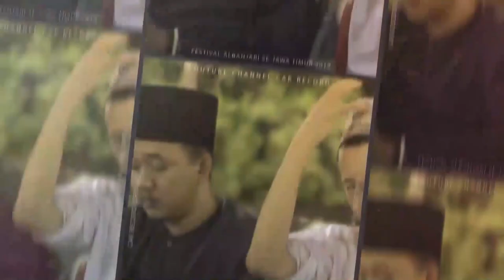TERBAIK 3!! - Az Zain - Fesban Remas At-Taqwa Ft Nabrotuzzein Penjaringan Rungkut 2019